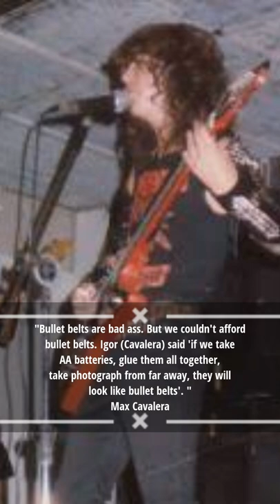SEPULTURA's bullet belts story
SEPULTURA bullet belt story